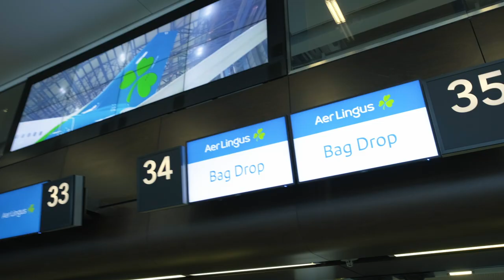Winging it with Tommy Bowe: Rome Ep.1 | Aer Lingus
Book cheap flights online today with Aer Lingus. Fly from Ireland to Britain, Europe and North America including Canada with us as well as find hotels and more.